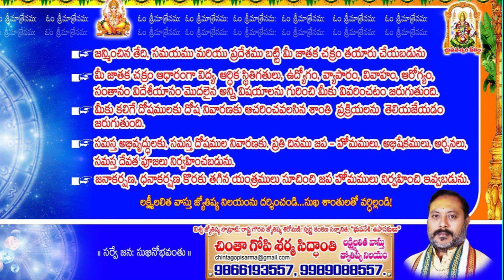ఈ వారం రాశి ఫలాలు – 26-02-2017 To 04-03-2017